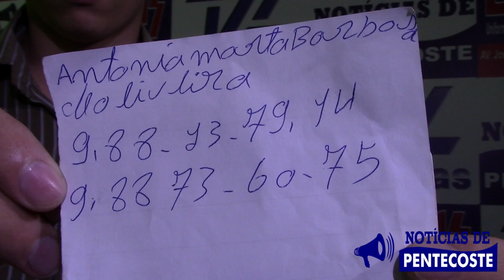O drama continua e família clama por ajuda: adolescente pentecostense continua desaparecida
A adolescente Maria Vanuza, de 15 anos, desapareceu na noite de 31 outubro, na comunidade Rancho dos Moços, interior do município de Pentecoste.

Segundo informações da senhora Antônia Marta, mãe da adolescente, Vanuza saiu de casa com algumas roupas e documentos dizendo que iria à casa de familiares, e não foi, ela desapareceu.

Após o ocorrido, Antônia Marta acionou o Conselho Tutelar para execução dos devidos procedimentos legais e, no último dia 09, ela gravou um vídeo pedindo apoio aos internautas.

No dia seguinte ao da publicação da notícia do desaparecimento, conforme Antônia Marta, Vanuza entrou em contato com a família, através de uma breve ligação telefônica, e disse que estava em Messejana, na Capital, na casa de um homem de 28 anos, um suposto "Marcelo", que seria seu namorado.

A família da garota está angustiada, preocupada e pede ajuda na divulgação do caso. Eles acreditam que, com o seu compartilhamento, mais informações surgirão e o caso poderá ser resolvido. Acompanhe o vídeo: